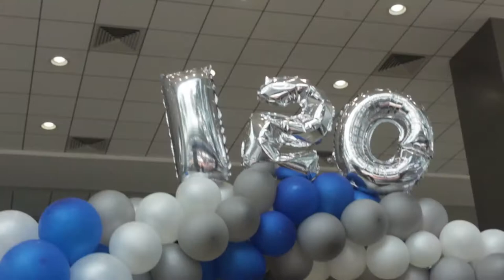hyundai i20 launch video bangalore full hd